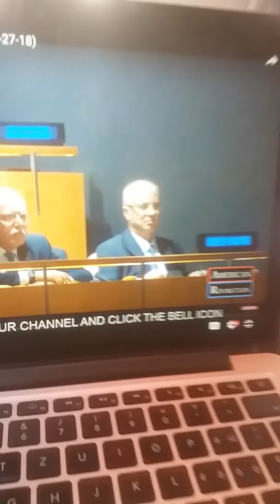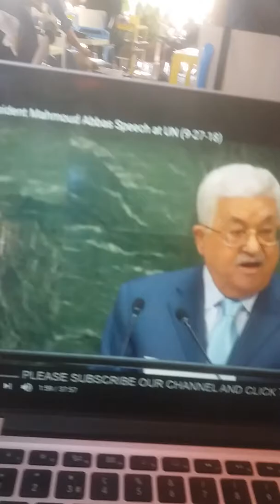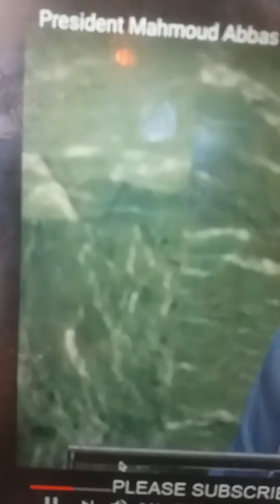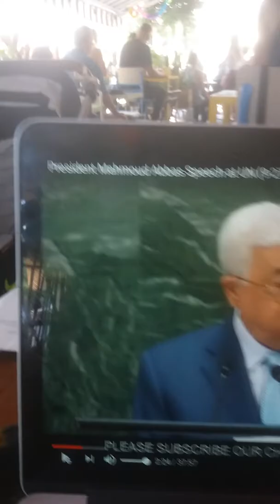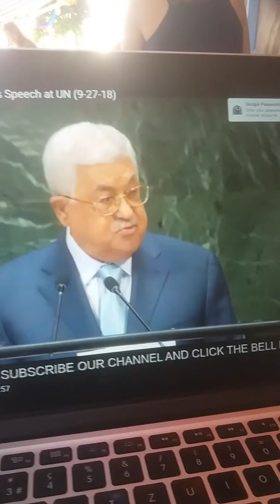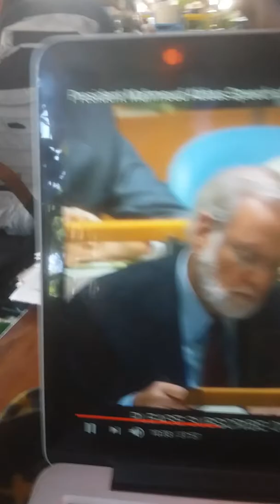President Abbas speech in the UN-commentry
President Abbas speech at the UN